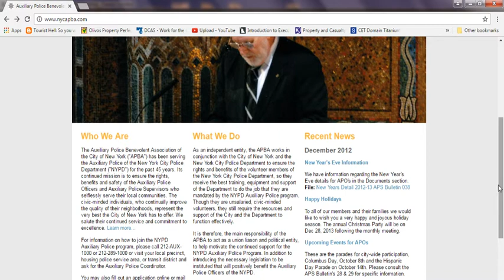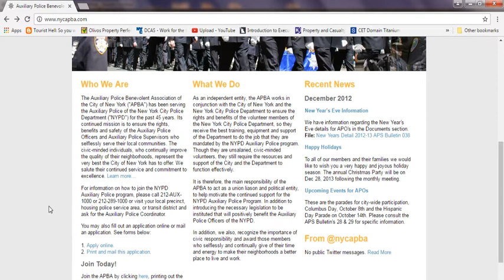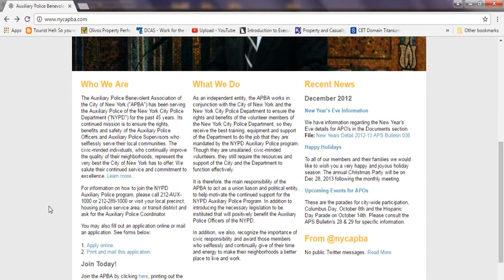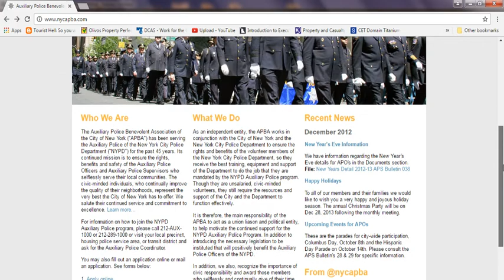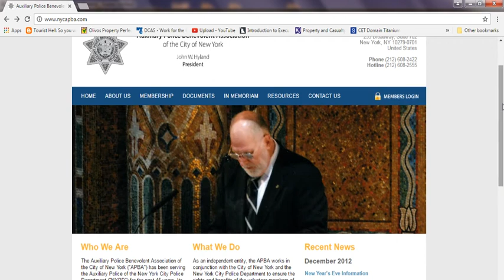How to become a Auxilary Police officer in NYC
This video will show you how to become an Auxiliary Police Officer in NYC